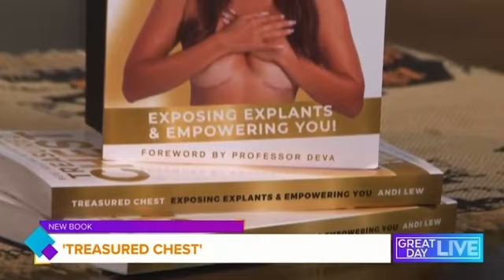Treasured Chest book tour with Andi Lew & Java on Great Day Live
Andi Lew opens up about why she was moved to write her 10th book on a live TV appearance in Tampa, Florida ￼